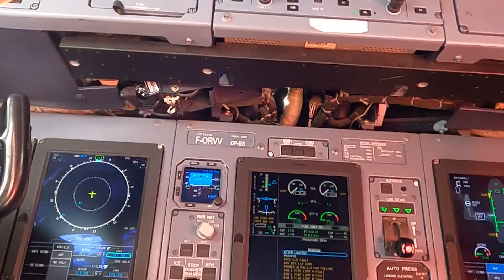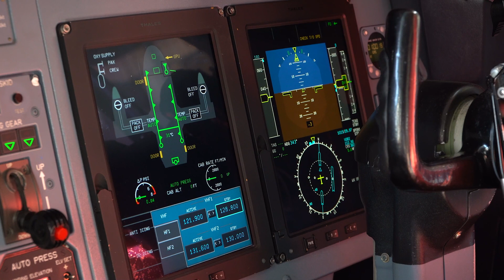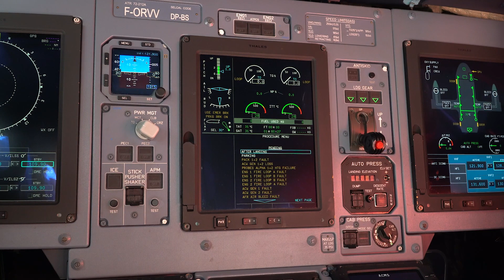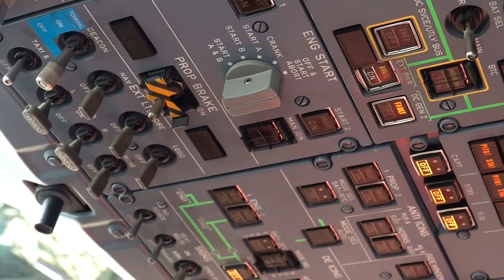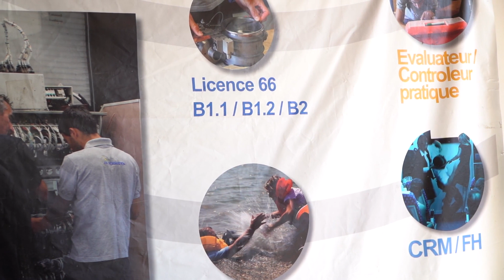DOCUMENTAIRE. Les Innovateurs : En Polynésie, des ailes pour l’avenir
L’aéronautique est un secteur exigeant qui requiert une main d’œuvre qualifiée. C’est notamment grâce à la compagnie Air Tahiti que nous découvrons ici la diversité des métiers de l’aéronautique ainsi que la formation, spécifique et encadrée, destinée à former des jeunes polynésiens aux métiers de la maintenance aéronautique et ainsi contribuer à rendre le territoire moins dépendant de l’extérieur. La formation de le jeunesse polynésienne reste un objectif prioritaire pour justement répondre C’est dans une logique de valorisation de la localité polynésienne, que ces formations s’adaptent le plus possible au marché.